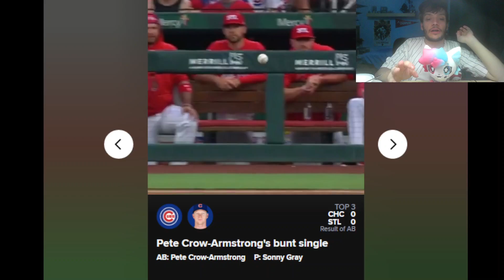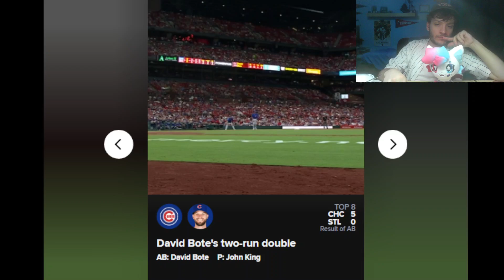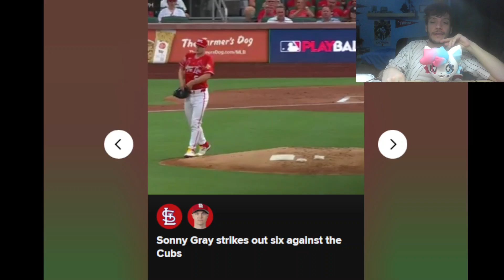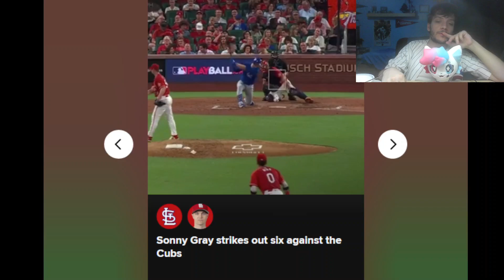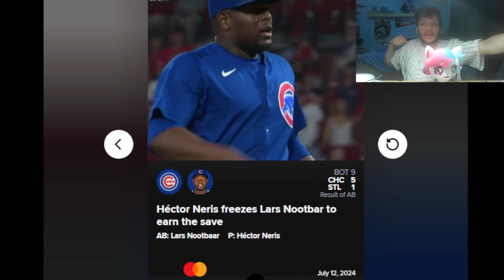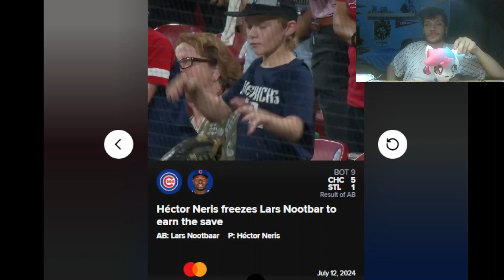Cubs Highlights Reaction 7 12 24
cubs beat their rivals, cardinals for 5 straight
can't go 45-117 lol
pls buy orb and let her get funded @KittydogCrystal would be proud